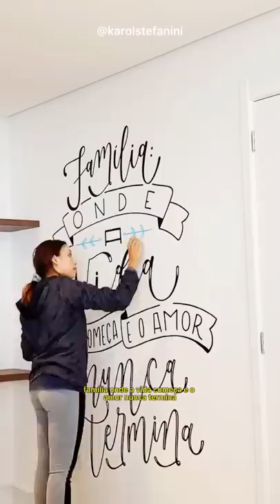Desafio de arte: Pintando a parede da SALA só com 3 cores de canetas! Ficou bom?